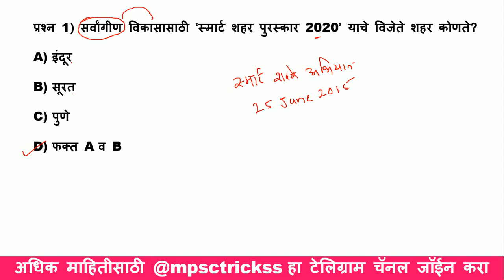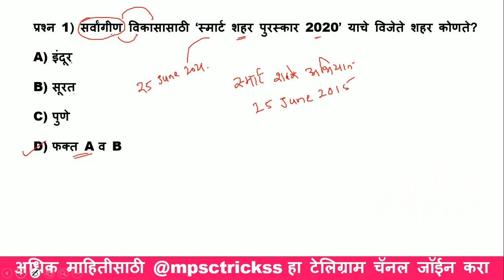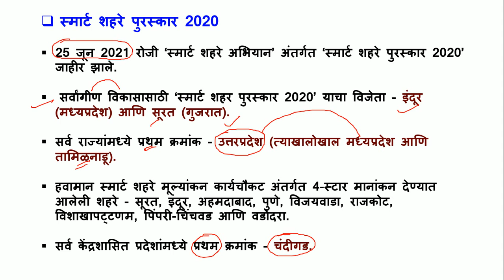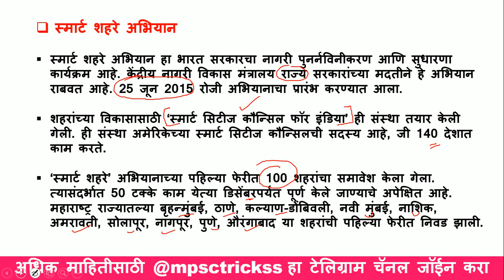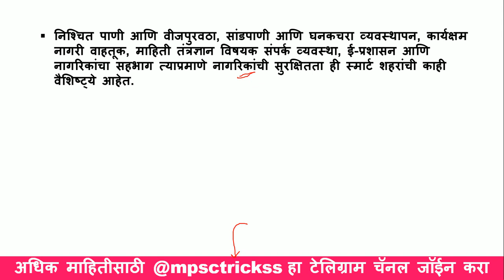चालू घडामोडी 2021 - स्मार्ट शहरे पुरस्कार 2020